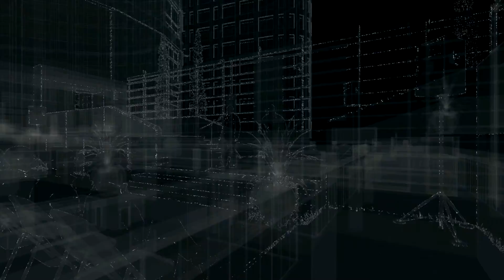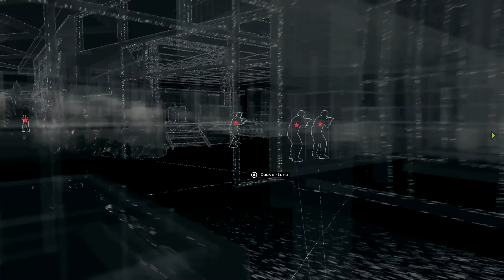Watch Dogs Gameplay Walkthrough Part 24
IN-GAMES

Genre : Action-Aventure
Thème : Police et criminalité
Éditeur : Ubisoft
Développeur : Ubisoft Montréal

Deux années presque jour pour jour après sa tonitruante entrée en scène à la conférence E3 d'Ubisoft, Watch Dogs est enfin prêt à s'infiltrer dans nos maisons. Entre temps, cette nouvelle IP aura su nous faire rêver, mais aussi déchanter, pester, poireauter, pour au final craindre le pire. L'heure des conjectures hasardeuses et piquantes est désormais passée. Il est temps de savoir si Watch Dogs mérite vraiment que l'on entre dans la toile de son réseau.